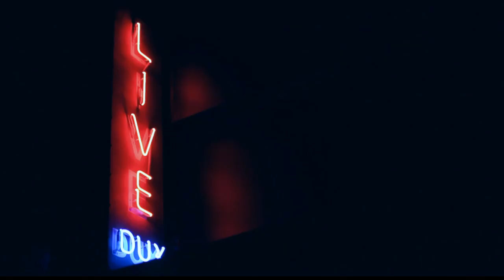theaudience Presents - Connie Benson (RDU Roundup Winner)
Shot at the RDU Roundup 2013 Final, Dux Live, Christchurch.